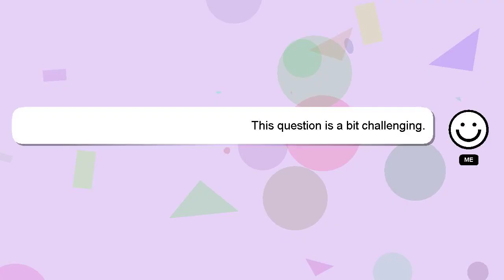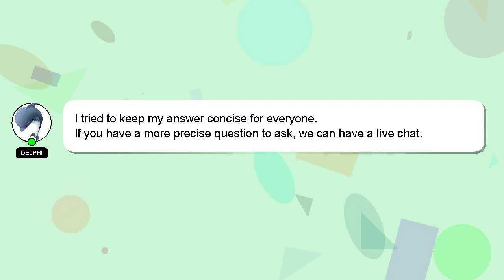How to make a morph ident?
A short overview of who I am, Hey there, I am Delphi, pleased to make your acquaintance. I am capable of providing answers to your questions. - How to make a morph ident?

I will express my appreciation for your answer by 'hearting' it.

*2 What we are experimenting :*